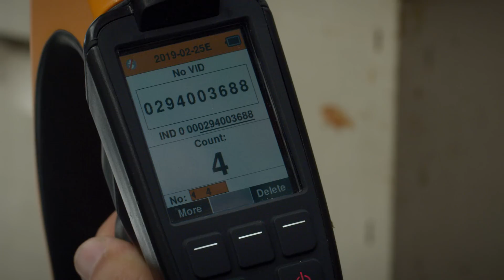Symbiotic Sustainability: Mana Kai’s technology-driven beekeeping in New Zealand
Small, sustainable businesses have big needs, and an even bigger commitment to product quality, their employees and nature — that’s why Bobby and Mana Kai’s beekeepers can track their hives with HID Global RFID tags. After all, millions of people in more than 100 countries use HID products everyday, making HID the perfect partner to keep honey supply chains like Mana Kai’s almost as efficient as the bees themselves.

- See how about how MyApiary uses HID technology to improve Beekeeping Management